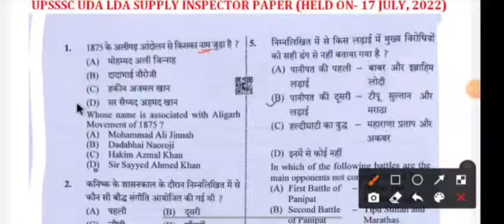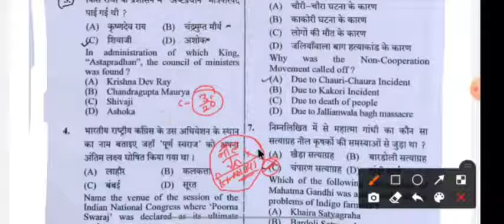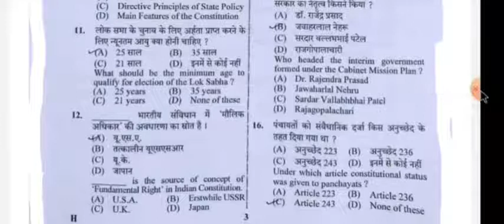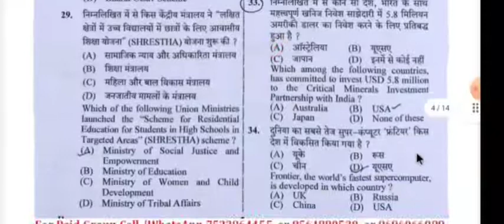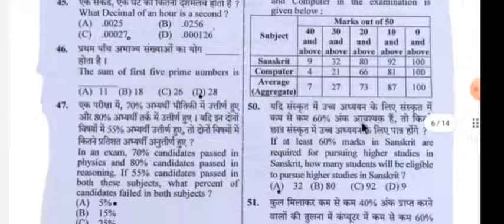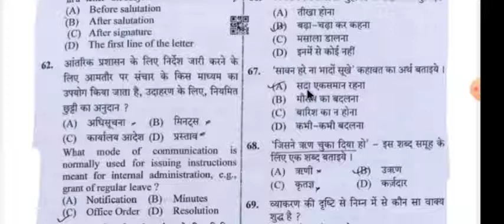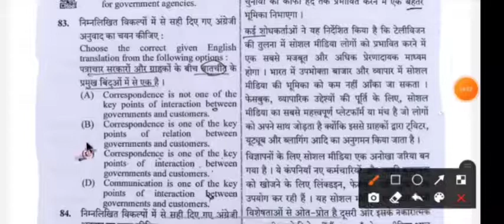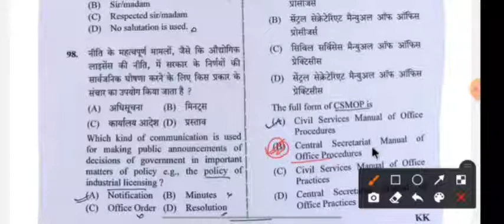UPSSSC UDA LDA- Supply Inspector Answer key 💯% सटीक || UPPSC UKPSC RO-Aro UPSSSC || Sankalp academy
भारतीय संविधान पर विदेशी प्रभाव की वीडियो

भारत के प्रमुख बाँध और नदिया, मानचित्र के साथ || Dam and rivers || ukpsc Naib Tehsildar, uppsc,

टोक्यो पैरालंपिक 2021|| current affairs 2021 || Sankalp academy